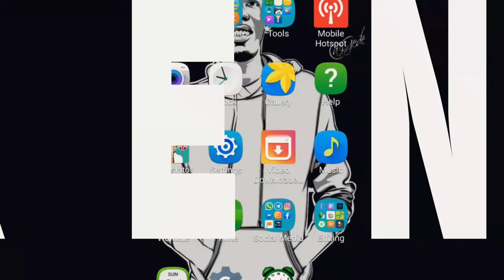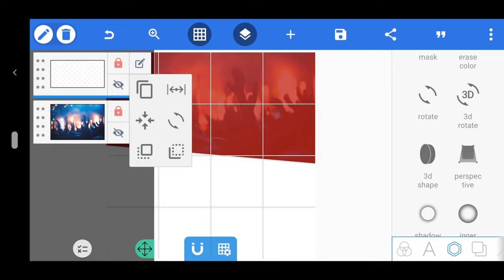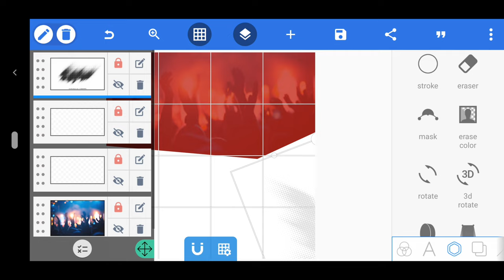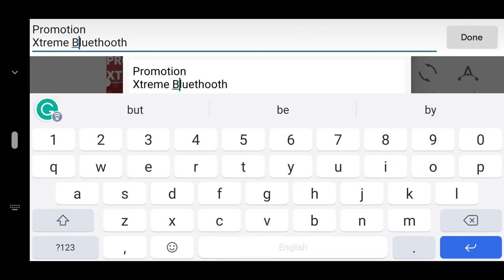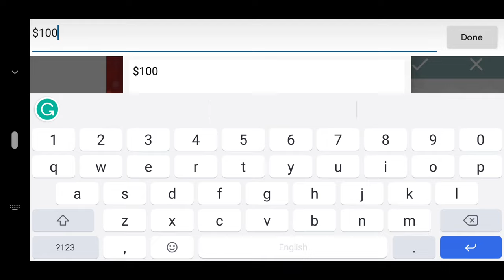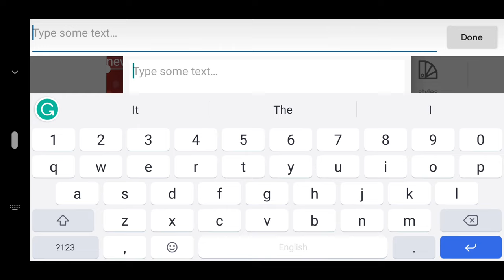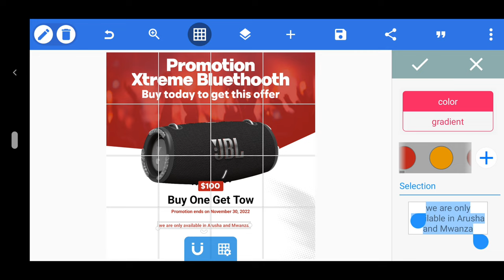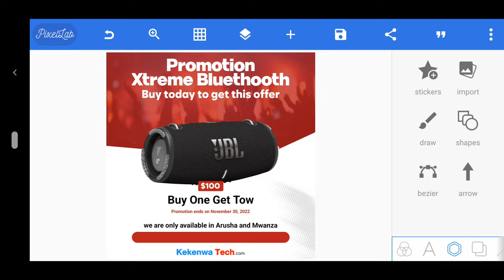Jifunze Kuedit Poster Ya Promotions Kwa Kutumia Simu || How To Editing Promotions Poster In Android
Hello.!!

-Topics covered-
poster design tutorial on android using pixellab
covid-19 poster design tutorial in android
poster design
how to design poster in android mobile tamil tutorial
poster design android
poster
how to make a advertising poster on Android
how to make new year poster on Android